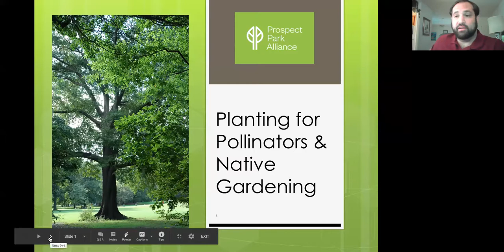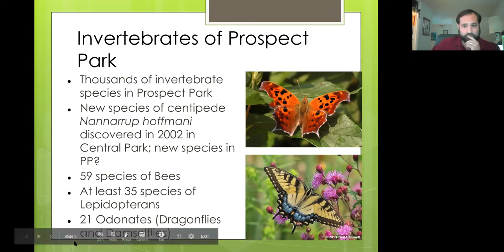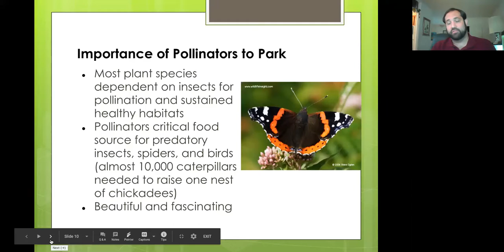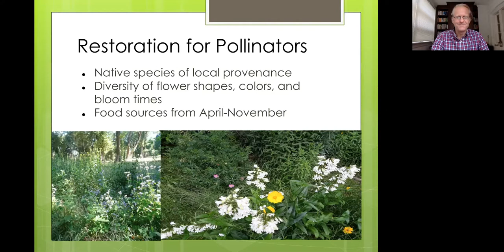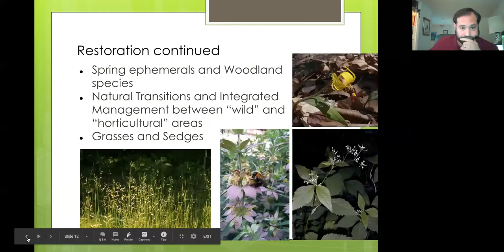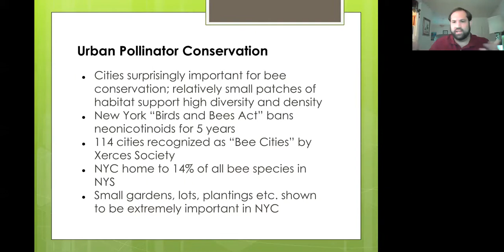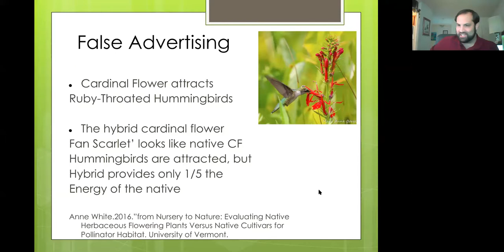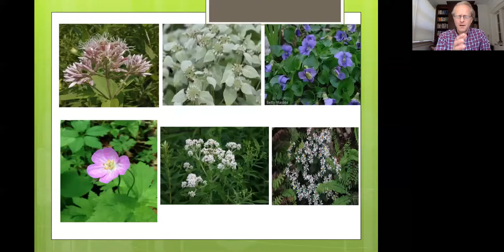Planting for Pollinators and Native Plant Gardening | Episode 133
Learn how Prospect Park restores and manages habitat for pollinator conservation, why invertebrates are so important to Brooklyn, how managers choose plants, why native plants are critical to pollinator survival, and how anyone with a little bit of space can plant a pollinator-friendly native garden. We will again be joined by Prospect Park Alliance forest ecologist Howard Goldstein.